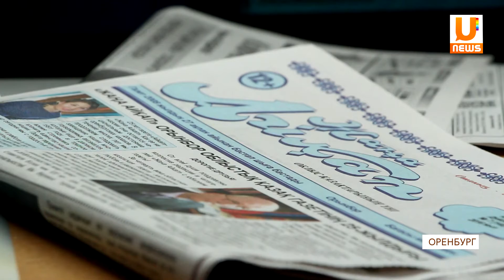UTV. Дни казахской культуры в Оренбурге